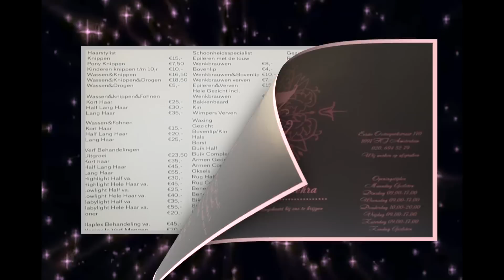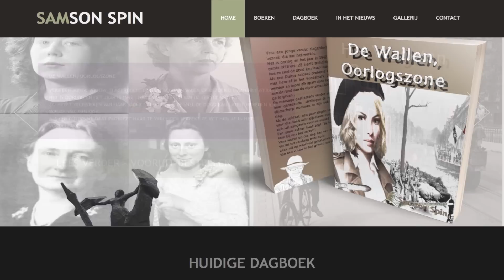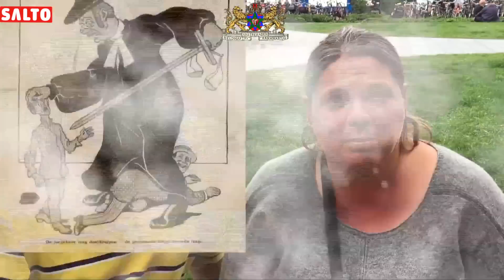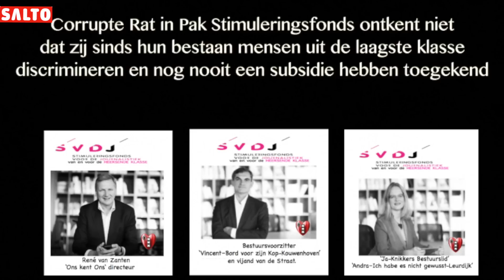Politie en hulpverlening hebben geheime Treiter-afdeling tegen de zieken en armen. SvdS Afl.25, 2017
(door de Stem van de Straat Amsterdam-Noir redactie)

AMSTERDAM-NOIR- In deze aflevering o.a. gif aanval op redactie De Stem van de Straat Amsterdam-Noir, Treiter-slachtoffer van Politie en hulpverlening, Steve Brown ontmaskerd Stimuleringsfonds voor de journalistiek als bedriegers en oplichters, True summer crime.